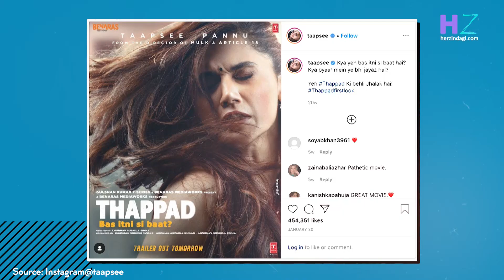Father's Day Special : Angrezi Medium से लेकर Thappad, 5 फिल्में जो पिता-बेटी के रिश्ते पर बनीं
पूरी दुनिया में हर साल जून के तीसरे रविवार को फादर्स डे (Father's Day) मनाया जाता है. इस साल फादर्स डे (Father's Day)  21 जून को है ।  बेटियों के लिए तो उनके पापा हीरो होते है और पापा के लिए तो उनकी बेटियां हमेशा उनकी प्रिसेंस रहती है । हमारे कई बॉलीवुड फिल्मों  (Bollywood Movies) में भी  इस पापा- बेटी के रिश्ते को बेहद खूबसूरती से फिल्माया गया है। तो चलिए इस फादर्स डे (Father's Day)  पर जानते है ऐसी ही कुछ मूवी के बारे में